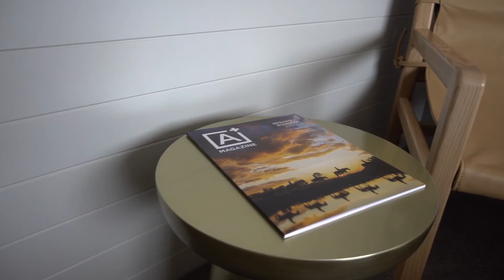Introducing Abode Murrumbateman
A first look at Abode Murrumbateman. Located right in the heart of Canberra's Cool Climate Wine Region.